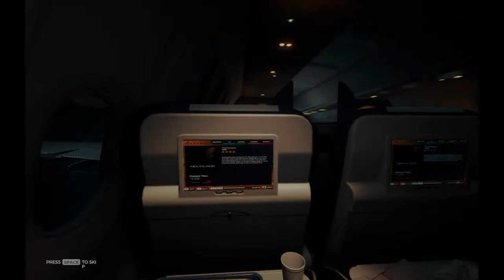The Forest: Crash Landing [Episode 1]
Hope you didn't get as spooked as I did during this video! Will we starve? Will we finally build our walls? Will we be eaten by cannibals?